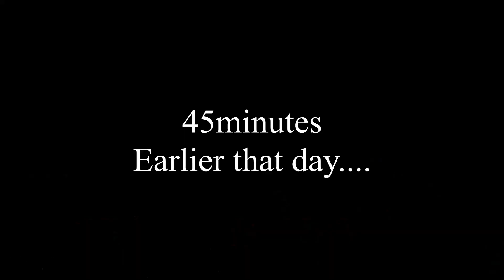ALMOST ran out of fuel while Riding Triumph Speedmaster in Heavy RAIN - Brisbane Motovlog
G'day, once again Brisbane is being flooded by storm season. tried to beat the rain home... that did not go according to plan and i almost ran out of fuel while doing so.